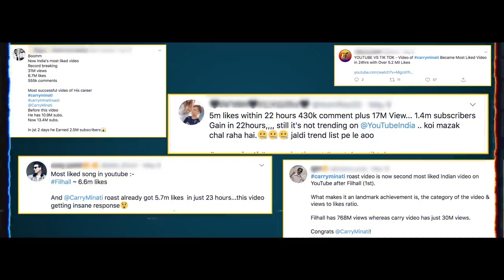TIK-TOK VS YOUTUBE FOR CarryMinati 🔴